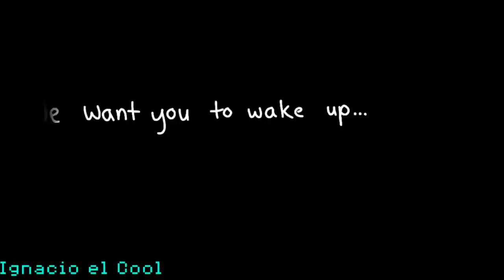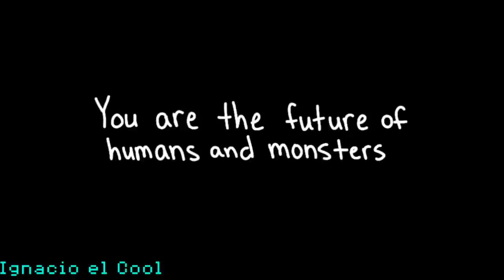La triste historia de Chara y Asriel,El primer humano - Undertale Fandub Español latino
¡Acompañenme a ver esta triste historia! xD
PD:Unanse al grupo de facebook del canal "Ignacio el Cool Squad" xD